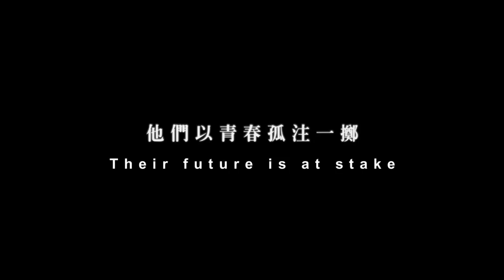舞動芭蕾夢 電影預告 20141024-01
"男孩與芭蕾的完美平衡" - UK, Live For Films

他們是跳芭蕾的異類
卻決定…勇闖藝術殿堂！

片        名：舞動芭蕾夢 BALLET BOYS
導        演：肯尼斯艾爾夫巴克Kenneth Elvebakk
演        員：
盧卡斯布蘭斯洛德Lucas Bjornjeboe Braendsrod
席維特洛倫斯賈西亞Syvert Lorenz Garcia
托格爾隆德Torgeir Lund
類        型：舞蹈 │ 勵志
獎        項：
英國愛丁堡國際影展競賽片
希臘鐵薩隆尼基紀錄片影展參展電影
德國慕尼黑國際紀錄片影展參展電影
波蘭克拉科夫影展觀摩電影